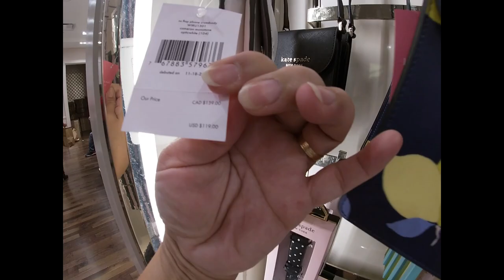Mama V's Vlog #16: Shopping + Haul (Giveaway Pasilip)